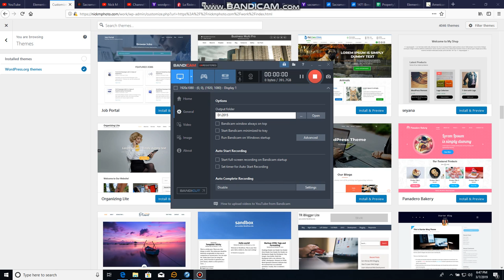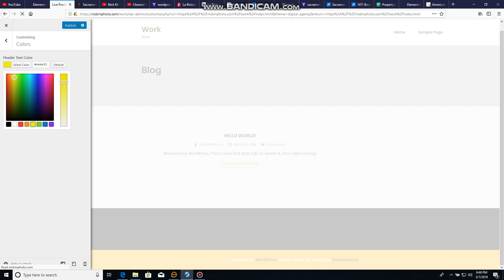Wordpress Theme Review Digital Agency Theme